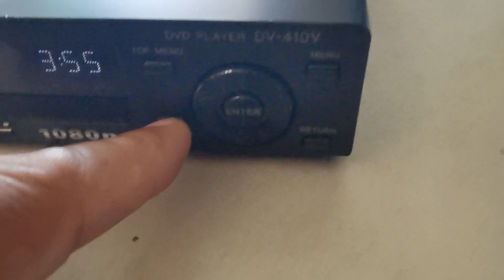ทดสอบเครื่องเล่นดีวีดี Pioneer DVD Player DV-410V ลูกค้าสั่งซื้อ ทำการทดสอบก่อนส่งลูกค้า ขอบคุณครับ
ทดสอบเครื่องเล่นดีวีดี Pioneer DVD Player DV-410V ลูกค้าสั่งซื้อ ทำการทดสอบก่อนส่งให้ลูกค้า ขอบคุณครับ